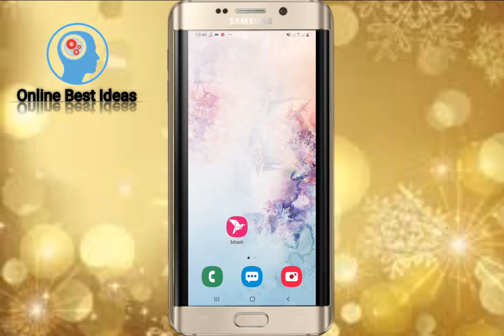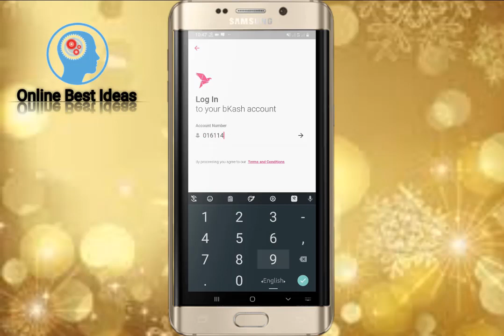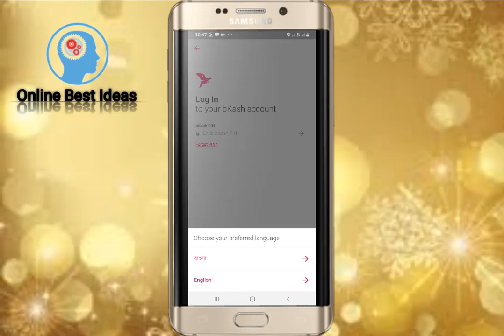New Bkash Apps নতুন বিকাশ apps দিচ্ছে ১০০ টাকা ফ্রি Updated New BKash Apps 100 TK Free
Online Beast Ideas All Time Income Ideas 100% Real Video

Online Income site & Apps
Online Apps help
Online support & help